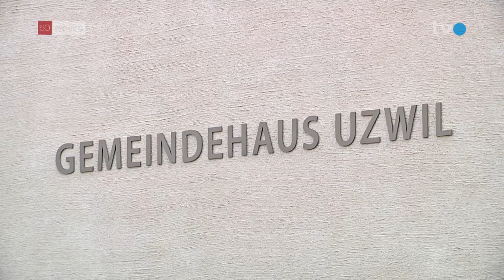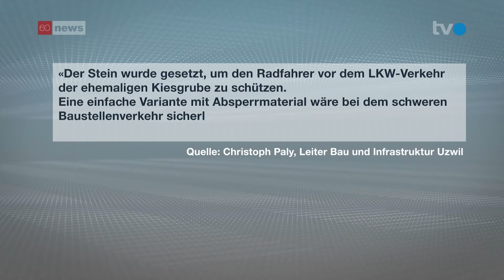Fiese Steinblockade in Niederstetten